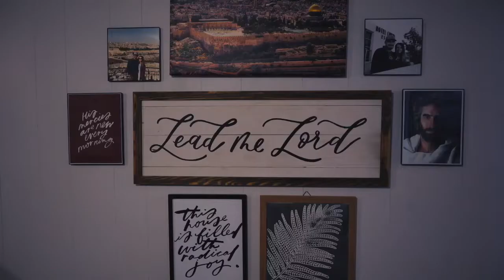Piece of Authenticity S3 E5 "Moses: The Preparation"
We are embarking on a journey through one of the most famous characters in the whole bible. The story of Moses has so many wonderful images and lessons to be learned. Join us in this first episode, as we learn how Moses was prepared in every season of his life to take on the path that God laid out for him.

We invite you to join us on the journey of following Jesus every day. Let’s grow together and learn together.

If you want to listen on podcast platforms, search ‘Piece of Authenticity’ on Spotify, Apple, Google & Anchor Podcasts!

Feel led to give?
Give here!